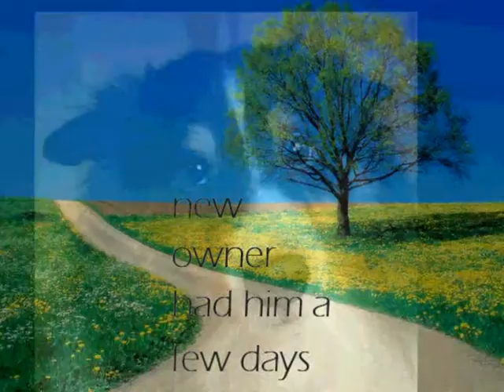Hombre the Missing Male Sheltie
Hombre has been missing from his new owner since March 30, 2010.  She had him only three days when he became frightened and bolted away.  Originally from Canada, Hombre was in Depauw, Indiana when he got away.  He has no idea where home is.  He is about 2 years old, 22 pounds and 15 inches tall.  A beautiful Tri colored unaltered Male Sheltie he has no microchip but does have an identifying tattoo.